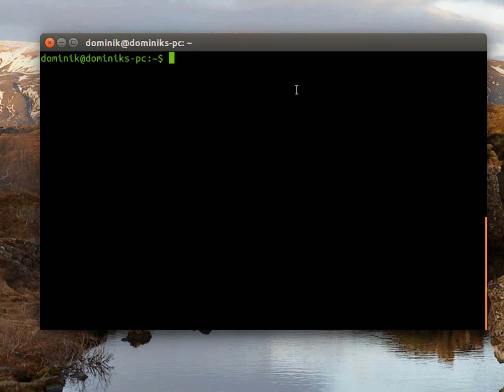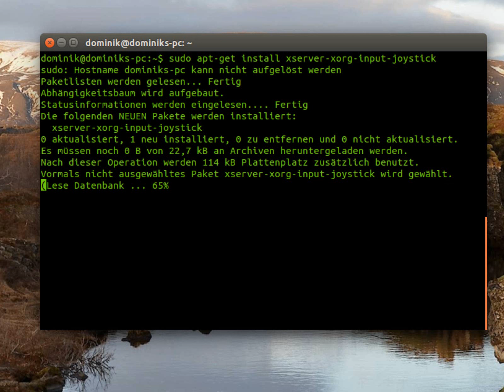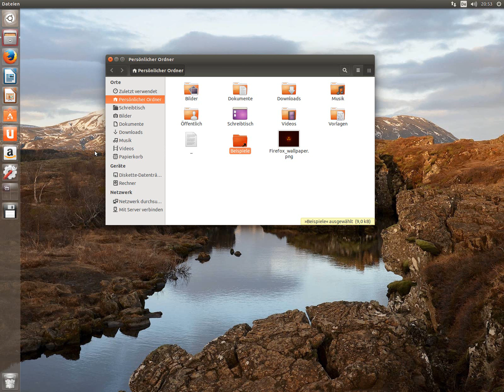Ubuntu / Mint - Maus mit Gamepad steuern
Befehle: sudo apt-get install xserver-xorg-input-joystick